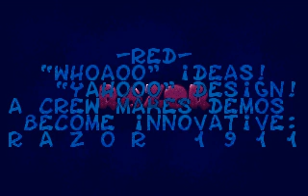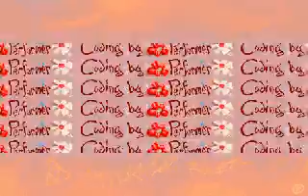Razor 1911 Red Demo by Performer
Title: Red Demo
Release Date: 03 / 1994
OS: PC DOS
Programming Language: Turbo Assembler

Coding: Performer
Graphics: Zebig

Original Video Mode: 320 x 200 / 640 x 480 - 8 / 4 Bit
Sound Support: Soundblaster